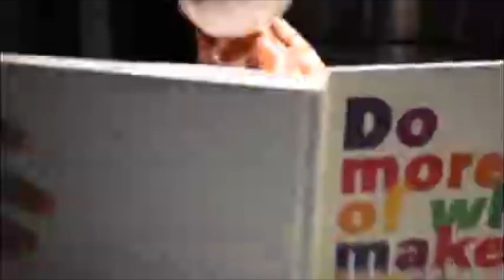Dimples Giraffe Scary Costumes and Stories for Halloween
Happy Halloween! Trick or treat! I'm trying out outfits and costumes to go trick or treating this Halloween. Which one do you like?